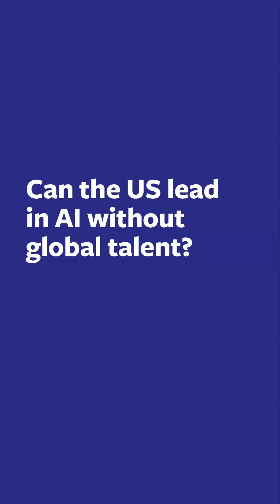Why Building Walls Won't Win the AI Race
The US is only 6-8 months ahead of China in AI. You can't wall off knowledge anymore — the global innovation system is too interconnected. The only way to stay ahead? Invest in R&D capabilities, not restrictions. Especially while AI is still early-stage.